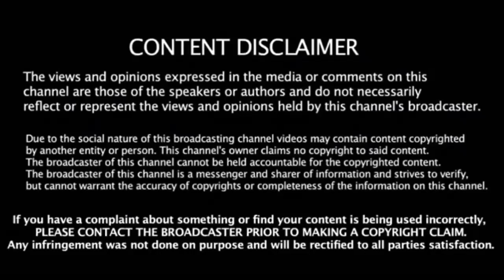ஈரான் நாட்டில் விஜய்யின் பாட்டுக்கு சரியான குத்தாட்டம் போட்ட மக்கள் வியப்பில் ரசிகர்கள்.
Vijayupdates, Thalapathyvijay, ilayathalapathyvijay, Tamilcinimanews, Tamiltreat, Bigilupdates, Vijayatleecombo, Bigil, pokkirimambalamasongdanceiranperson, pokkirisong, Vijaysongdance, mambalamasong,